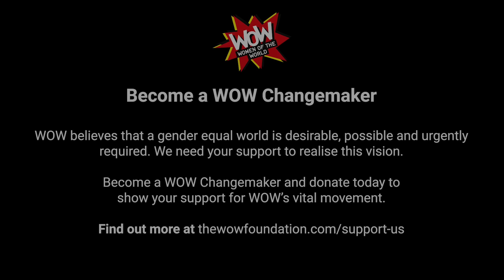The Manosphere and Misogyny: Understanding Sexual Violence Online - Shameless! Festival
Sexual violence online is rapidly increasing. With the rise of revenge porn, threats of sexual violence and unsolicted, non-consensual sexual advances - and the law only trying to catch up - how do we protect ourselves online? Why are increasing numbers of men online being radicalised to discriminate against marginalised genders? What urgent measures must be taken to stop sexual violence online and how can we support survivors? Content warning: This talk addresses sensitive and difficult subjects, including sexual violence.

This panel event from Shameless! Festival of Activism Against Sexual Violence opens with a presentation by Laura Bates, author and founder of Everyday Sexism. Panel includes Bates; Movement builder of Global volunteer network of online survivor led resources Chayn, Naomi Alexander Naidoo; and Cybersecurity expert Julia Slupska.

Shameless! Festival of Activism Against Sexual Violence took place on 27th November 2021, created in collaboration by Birkbeck’s SHaME project and WOW - Women of the World. The festival featured high profile speakers, survivors, researchers and medical professionals, alongside performances by incredible artists, poets and musicians, interactive workshops, ‘how to’ clinics, wellness spaces and more.

Inspired by and building on the work of SHaME, WOW and activists and academics across the world, the festival aimed to revolutionise conversations around sexual violence; burst open inherited ideas of shame; and give everyone the chance to say to all societies, enough is enough, sexual violence must end.

Shameless! Festival was produced by SHaME (Sexual Harms and Medical Encounters) and WOW - Women of the World, and is supported by The Wellcome Trust and Birkbeck, University of London.

and thewowfoundation.com